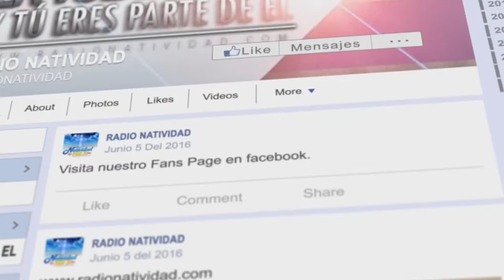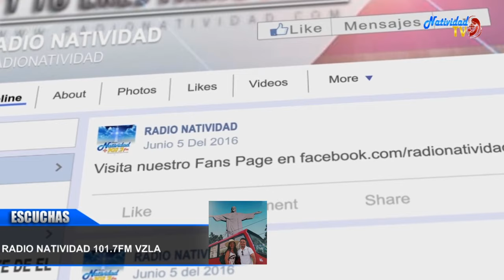DE FIESTA EN EL CIELO | GRACIAS PADRE PORQUE HAS REVELADO A LOS SENCILLOS.... / Martes, 05/12/2023